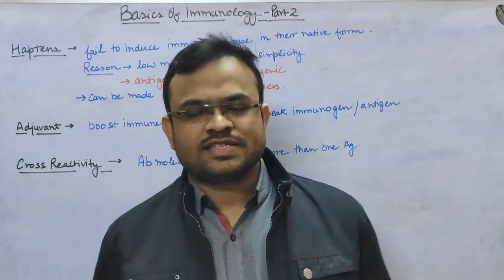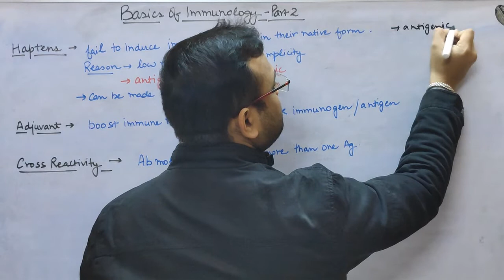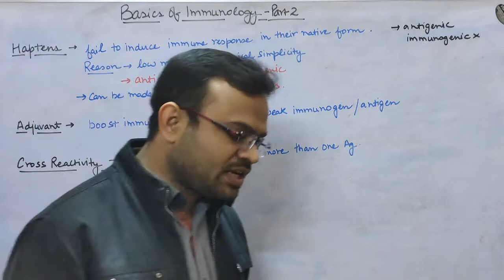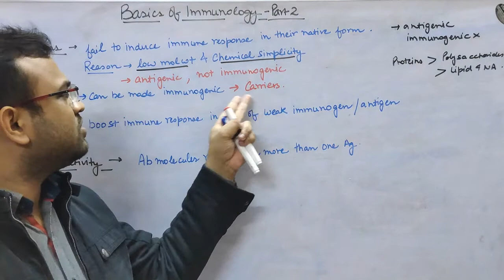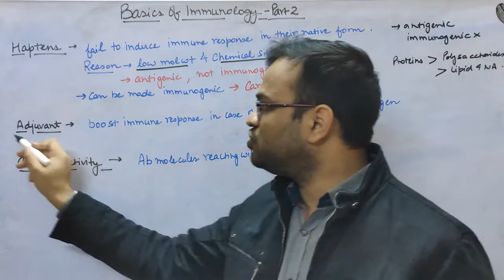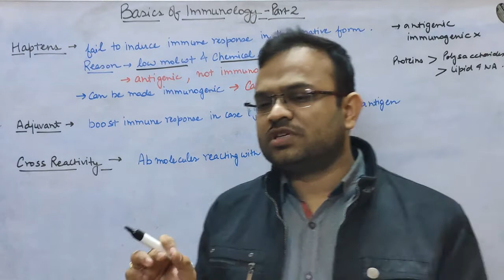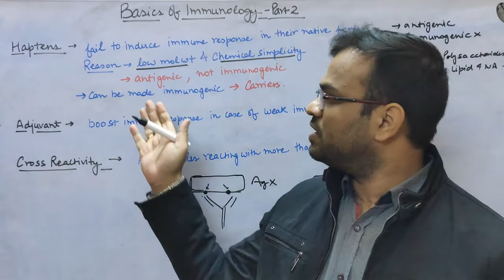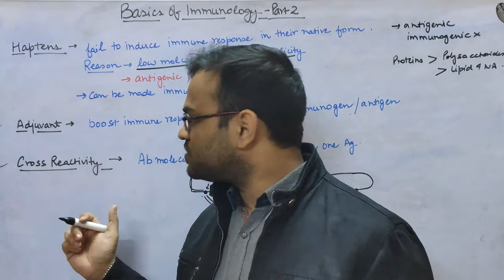Basics of Imunology Part 2: Haptens, Adjuvants and Cross Reactivity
The video explains the concept of Haptens, Adjuvants and Cross reactivity.